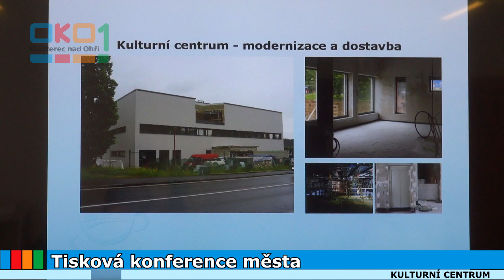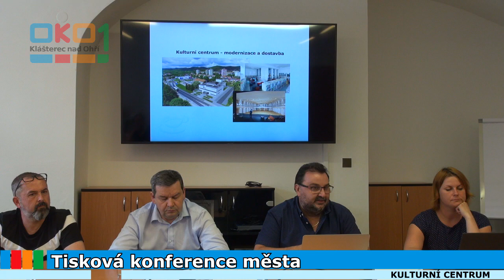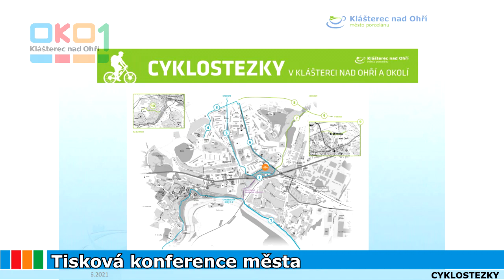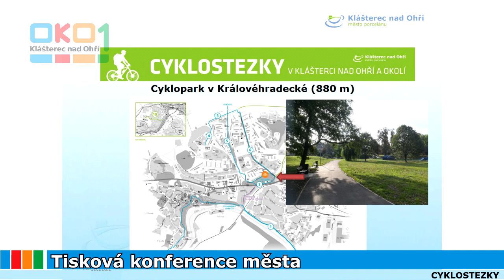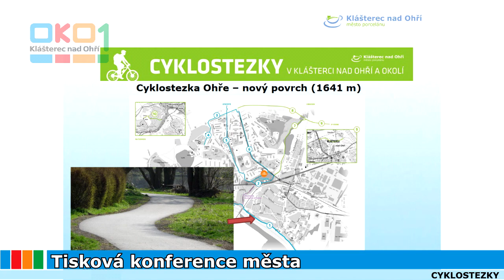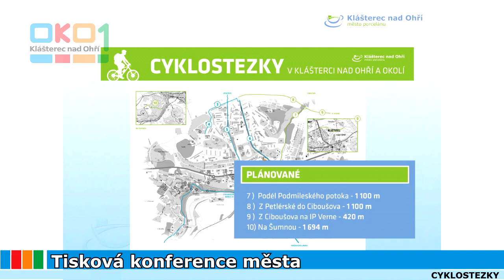20210702 Tisková konference města